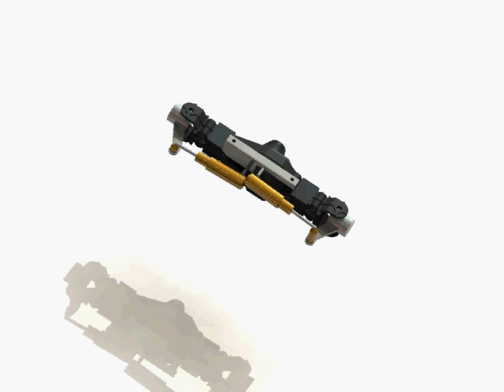Hydro Steerting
Cable opperated "hydro" style steering for TLT.